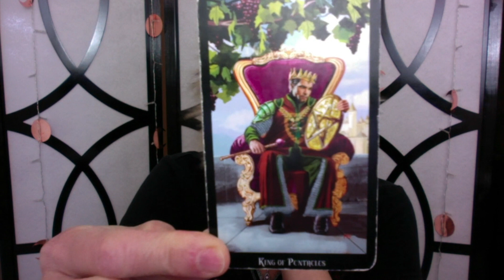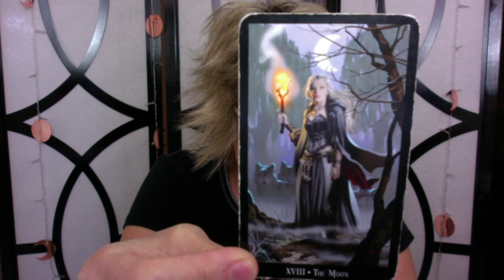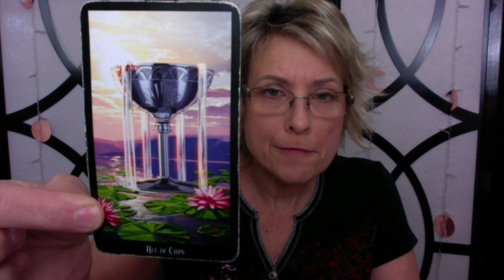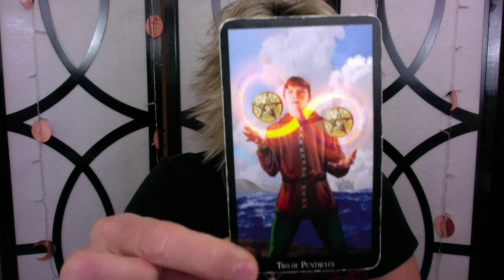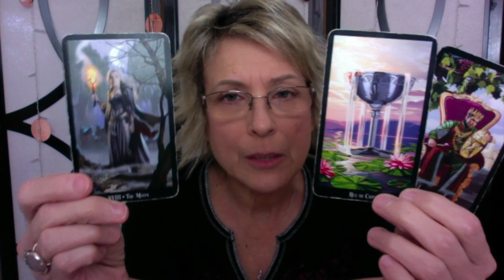V (BTS) and Wheein (Mamamoo) ~ What is their Relationship?